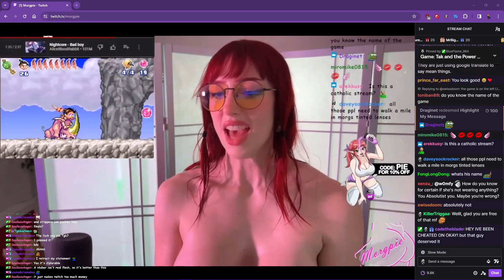New Insight on the Morgpie Drama